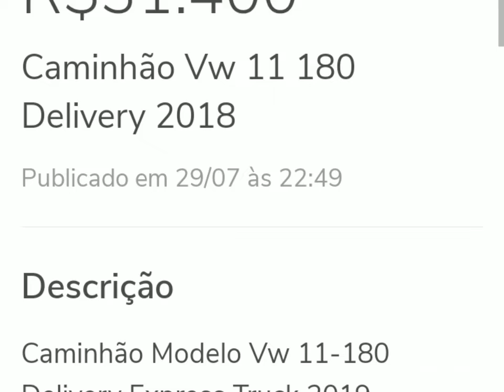caminhão vw 11.180 .delivery ano 2019 a venda em Belém no Pará